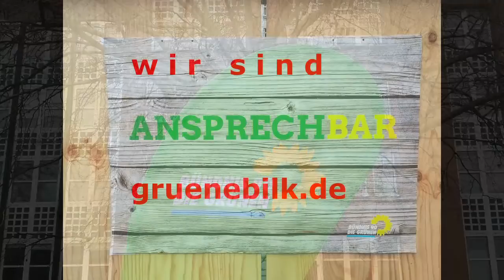Ansprechbar GRÜNE BILK Düsseldorf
Die Ansprechbar ist ein Format der Düsseldorfer Grünen. Wir laden bei Kaffee, Tee, A-Saft, O-Saft oder je nach Witterung auch Glühwein zum Gespräch an unserer Bar zum Kennenlernen und Quatschen ein. Ideen&Anregungen werden aufgenommen und gehen an die geeignete Gremien weiter. Im Stadtbezirk 3 stand unsere Ansprechbar heute diesmal auf dem Oberbilker Markt.

Film&Schnitt: Der grüne Wolf für die Grünen im Stadtbezirk 3 Düsseldorf GRÜNE BILK